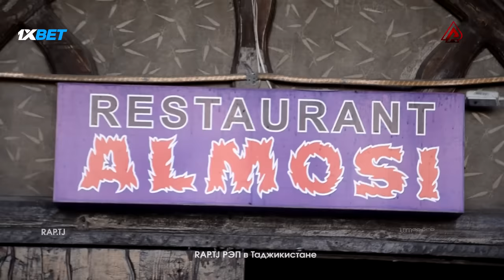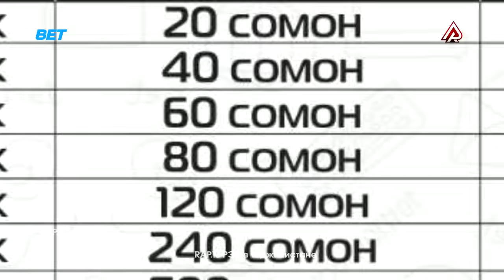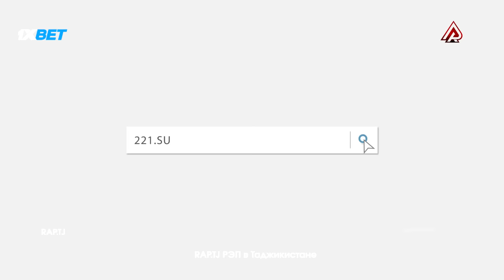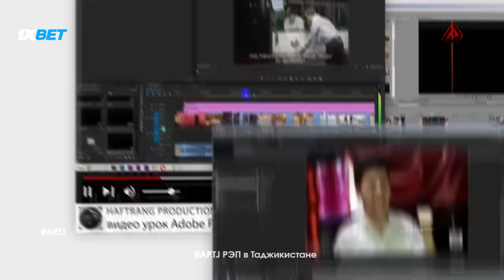БАТТЛЕРИ СОЛ 2018, Styopa vs. B.I.G (RAP.TJ)